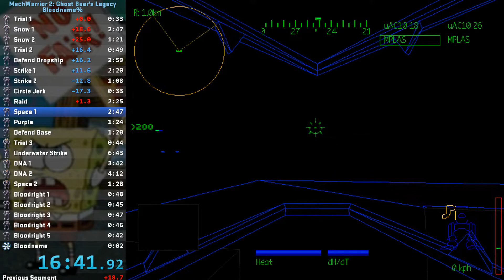MechWarrior 2: Ghost Bear's Legacy Bloodname% 38:24.90 【FWR】(With Twitch Commentary)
WARCRIME.EXE has stopped responding.